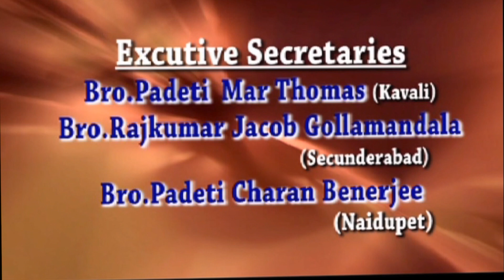Pastor Manoj Kumar // 20 06 24